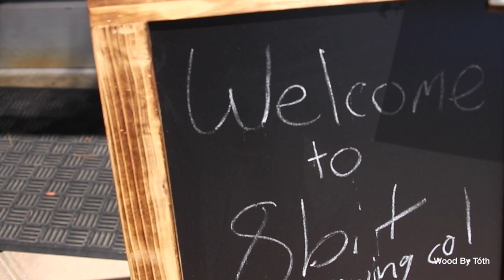14 Reclaimed Wood Tables For a Brew Pub - Final Video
Here is the final video for the table tops I made for 8 Bit Brewery Murrieta, California. The tables a re made in reclaimed douglas fir and finished with polyacrylic. Over the past 2 years I have built 30-40 of these tables. The bolts attaching the metal bases to the table tops have large holes in them so the tops can expand. The brewery is called 8 Bit Brewery, check them out

If you would like to support me and help me make more videos check out I also post shop update videos of what i'm working on. All the support I can get really helps me out and allows me to take the time to film the things that I get to build!
Thanks!

Also if you want to know why I love what I do check out my artist profile video done by Vigil Films. Its part of there Ardent Collection.